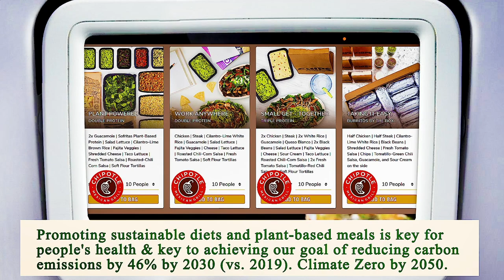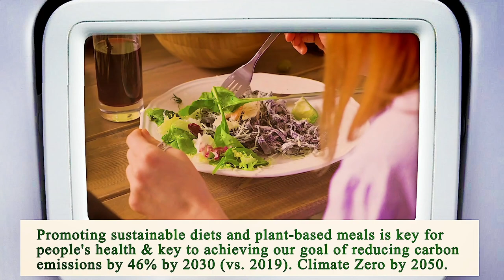Nearest Restaurant From Me Chicago 60605 IL, Cook County, Illinois, United States